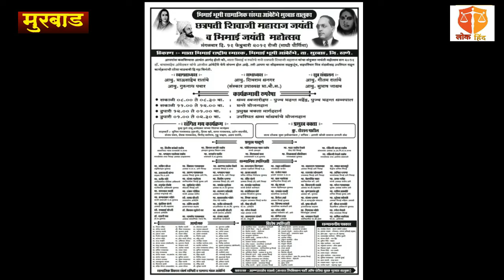भारतरत्न डॉ.बाबासाहेब आंबेडकर यांचे आजोळ असणाऱ्या आंबेटेंभे येथे थोर माता भीमाइंचा जयंती महोत्सव